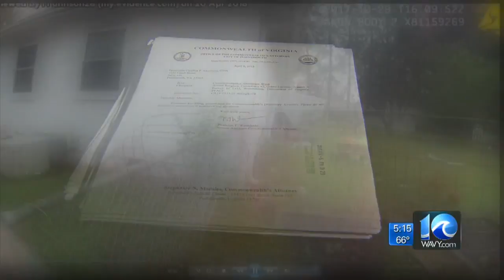Officer shot in Portsmouth assisted during officer involved shooting one week prior